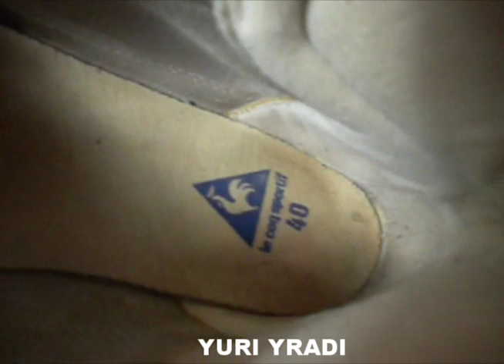Yuri Yradi TENIS ANOS 70 E 80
PIRITUBA JOHNNY JOHNNY MUSIC SHOW     BATUKA JAZZ     EQUIPE CASA DE NASSAU    CLUBE DOS   HOLANDES   SAMBA ROCK    NOSTALGIA   BAILE DE NOSTALGIA  CASA DE PORTUGAL CLUBE DA AÉRONAUTICA DJ LOBATO    DJ OSMAR  FARIAS   RONEY   MARQUINHO   ARITANA       TRANSA CHIC     OS CAPRI  CLUBE DOS 30     OS CARLOS      ARCO DA VELHA     MUSICALIA      MUSICALIANDO    JIMMY BO HORNE     CLUBE  HARLEM   HARLEM BROTHERS CHIC SHOW EQUIPE ZIMBABWE EQUIPE KASKATAS     EQUIPE BLACK WHITE     EQUIPE CIRCUIT POWER     DJ ARMANDO MARTINS   EQUIPE BLACK MAD    MORENÁLIA    FAMA SHOW        MACK NOSTALGIA    GONÇALINHO      J.B.J NOSTALGIA    SPFT FESTA        KISSAMBABWÊ    RÁDIO WORLD BLACK   RÁDIO NOSTALGIA   BETO    CRUZ DA ESPERANÇA     TESTA     ZÉ CARLOS    DJ CHILÃO CHYLON
CHILÃO     MISTURA FINA     CLUBE DA BOSSA    NEGRO É LINDO       BLACK SIDE       FIVE SPECIAL   JJ PROMOÇÕES   FAMILIA SETE         CHIC MUSIC    DJ RIC   STUDIO ZAPP    BAILE DAS ANTIGAS   JORJÃO MELODIA    DONIZETTI      EQUIPE DINAMITE    RCP FM PROGRAMA EMOÇOES BY DEE JAY ADILSON  FLAVINHO KUTUCA LUIZÃO KITÃO WILSON SIMONINHA
MTM   JORGE BLACK    PAULINHO PROMOTHER    ANSELMO CÉLIO
XIXA   BOLA   DJ HERCULES       TONY HITS    DJ NEGRO LOO      WAGNER COMPANY CELIA TRUKS DISCOS MARCELO BOSS BOSSA ROCK ROCK REMIX  NDEE NALDINHO LIVE YOUTUVE CANAL 105 FM MANO BROW
THAIDE   DJ HUM    TREE SOUL     GANDAIA     FABIO ROGÉRIO
RAPPIN HOOD BAÚ DO HOOD DJ NINJA MC JACK DJ RIC DOCUMENTARIOS CLUB ZEZOS MR LIBERATO GORDUS DUILIO CHINA NATANAEL VALENCIO MR FRUTINHA DISCOOL BOX VITRINE PAULISTA CHICAO KIKOS DANCE CLAUDINHO BOLA MAURA TORRES FRANCISCO MORATO BOSCO CLUB DA VEIA SAMBA ROCK NOSTALGIA TIJOLINHO DJ PICOLE DJ MARCELO DONI OFICINAS JOÃO CARLOS FAMILIA DJ KITÃO NEGO BLUE MAKU RIBAS LUIS PRIMA CHARUTINHO MARCIO LULA SUPER FLASH BREENDA LEE RARE CICERO PELE PROBLEMA ROSAS DE OURO BANCO DO BRASIL CLUB DO BALANÇO DANÇAS MIRIAN DANÇAS MAURO BLACK MAD DJ KATIA J GALERIA 24 DE MAIO OS MI MENS DIAMANTE COR DE ROSA LAPA DE BAIXO GETULIO RITHMAN BLUES VEIO GIBA BEM BRASIL RCP FM 99.7 PROGRAMA EMOÇOES D BY DEE JAY ADILSON BUGALOO ROBSON FERRI MARCIO RICARDO MACIEL TONINHO BLACK POWER HIT RARITOS LOJA DA TIA T RUA CATAO DJ JOAQUIM AMARILDO MOSQUITO DJ HUMBERTO COSTA RADIO ATIVA MC DJ ALPISTE NDEE MANO BROW DJ NINJA GORDO NEGA ILIZA GERUGA JORGE BEN CLUB HARLEN MARCINHO WILLIN ZIMBA CATRA MR CATRA KIKOS GERALDINHO EQUIPE ZIMPOWER TIGRAO DJ BLACK MAD F GRAND MASTER DUDA NEY CD SLOW MOTION NEGRO WAGNÃO KASKATAS KARLINHOS K DJ JORGINHO PIMENTEL AL HUSDON ONE WAY BILLY MANCHA DISCOS DJ KALIFA MOURA FABIO BG CLUB VAYAGE NACIONAL CLUB BROADWAY VANDERLEY FIVE SPECIAL ILHA DA MADEIRA REMIX PROMO COLETANIA MILK MILTINHO GUETTO RECORDS BLACK BOM BOM MADANE SATA MAZARRATI PAGODE FUNK DAS ANTIGA JUNINHO MAZEI FABIO MACARI SABOTAGE ZAPP ROGER LENTAS MELODIAS DAS ANTIGA CHOCOLATE 7 DE ABRIL PUMA CHIMPA AGAZALHO DA FILA RUN DMC MELISSA SILVINHO GALO CEGO PAULAO LINDAO SANDALIA CLUB PINHEIRINHO 11 GAROTOS ZONZE PIRITUBÃO PORTO MUSIC DJ CUCA FURACAO 2000 DJ COELHO ROMANTICAS DA CHAT BLACK NOITE FABIANA MORENA PERLLA DANCER DANÇA PASSINHO VELHO CAMARADA TIM MAIA SHOW AO VIVO FESTA BRAVA MC BALEIA DJ ADILSON DISCOOL SHOW CARANGA LOKA BRASILIA ROD STAR MORENA ROSA SERAFIN ESPAÇO RAP MADRUGADA 105 FUNK DA TRASN NATAL DJ MAURINHO CASSASP SANDRAO MARQUINHOS TREE SOUL TRHEE ARMANDO MARTINS OSASCO FLORESTA RENE DO RAP DJ MILK EZY NYLON DJ LIGHT MAURICIO BLACK MAD PELE COBRA CARLAO MISTURA FINA ..LIVE MAURICIO BLACK MAD YOUTUBE .DJ ADAUTO MIX IN THE MIX ..DJ ADALTO ...INDE MIX ...DJ ADAUTO THE MIX ...BRASILIDADE ..THE BEAT FM ...ROBSON CLUB DA BOSSA ,JOHNNY LIVE EDUARDO ..CARLINHOS ,BLACK WHITE ...DJ MARCELO DONI ,LUIZÃO CHIC SHOW BLACK IN LOVE ...PEDACINHO DA AFRICA ...CATRA .LIVE FIVE SPECIAL .LIVE DJS ..MARCINHO ..BLACK IN LOVE ..DJ CHYLON ..XILON ..XYLON ..CHAILON ..CHAILOM ..ZECA PAGODINHO ,,LIVE RADIO ,CHAT BLACK ,MAURCIO ..EAZY NYLON ...SANDRO ...EQUIPE ..PAULINHO KGB ...DJ ADALTU ..DJ TIQUINHO ..LIVE CANAL ..YOUTUBE ...OSMAR FARIAS ,ZE AMERICO PREFEITURA ..PIRITUBA ..BARBA ..MARCIO LULA SUPER FLASH ,,BLACK TOTAL ..LEANDRINHO ..SANDRINHO ,,DJ HUMBERTO COSTA ...RADIO THE BEAT FM 99,3 ..INTERNET ..WWWW .LIVE PORTA MALA ..HELIO BRANCO ..CD SLOW MOTION ..FLASH BACK ..MELODIAS ..VERSAO ..BALANÇOS ANOS 80 ..LENTAS RARIDADES ...REMIX ..INSTRUMENTAL ..DUB ...COVER SAMPLE